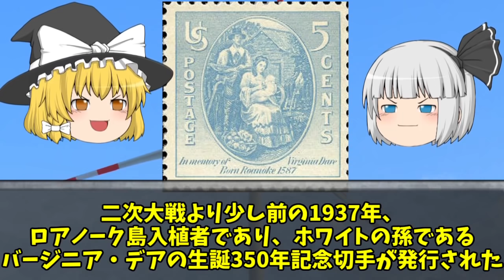消えたロアノーク島の謎 史上最大の集団失踪事件 世界史未解決事件File.No.31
アメリカ史、そしてイギリス史では外せぬ大事件！

115名の人々が消え去ってしまった事件の真相とは？

関連：未解決事件File